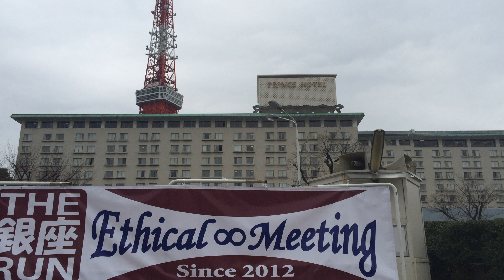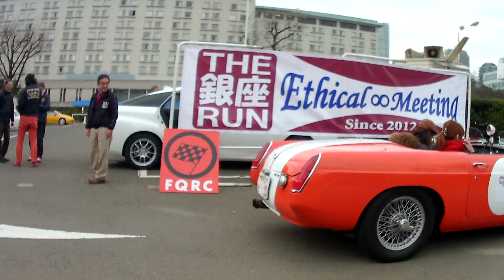The銀座RUN 春 2016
2016年3月13日（日）
東京プリンスホテル